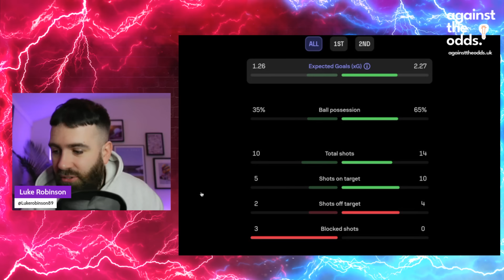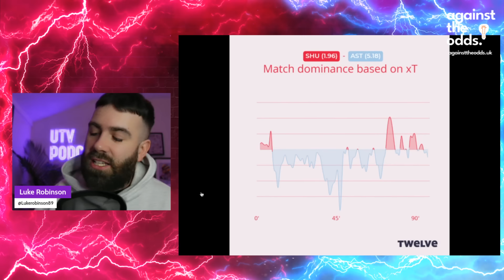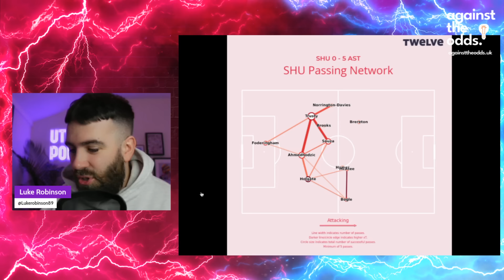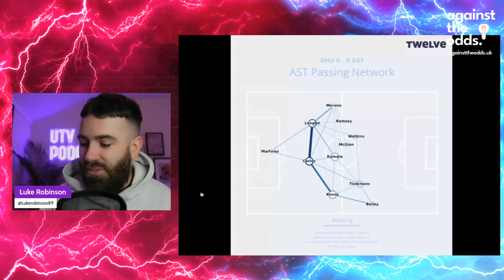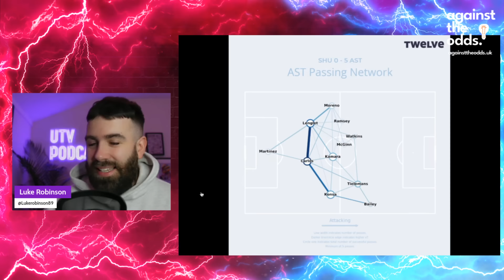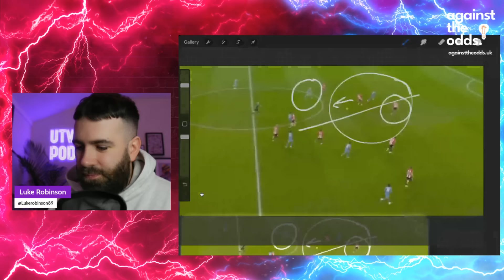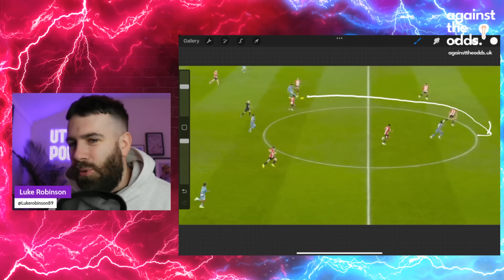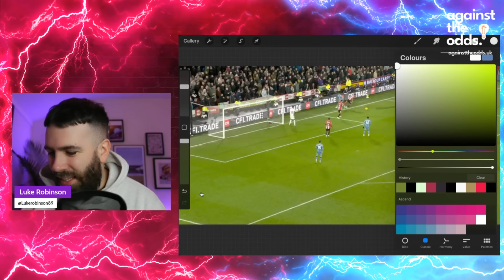FIVE STAR ASTON VILLA DEMOLISH SHEFFIELD UNITED | TACTICAL DEBRIEF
Join Luke for his tactical debrief of Sheffield united 0 Aston Villa 5.